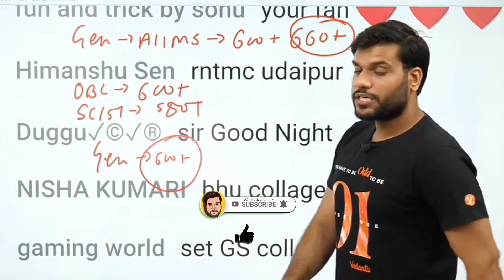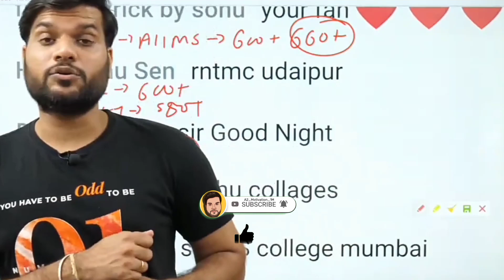Medical College में Admission के लिए कितने Number का Target रखें 🤔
College में Admission के लिए कितने Number का Target रखें 🤔